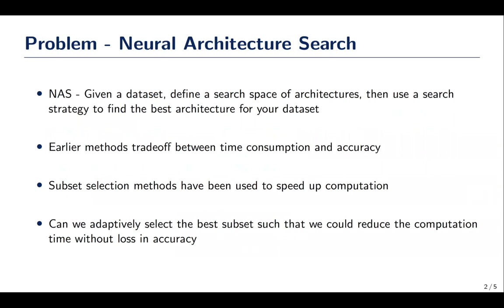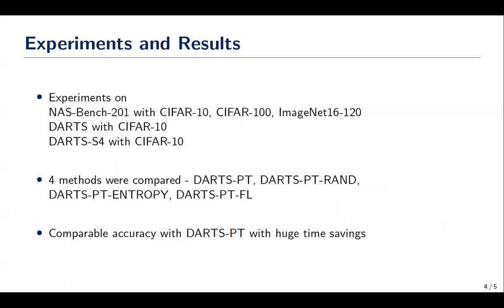[AutoMLConf'22]: Speeding up NAS with Adaptive Subset Selection Teaser